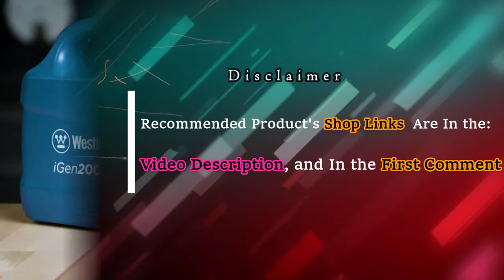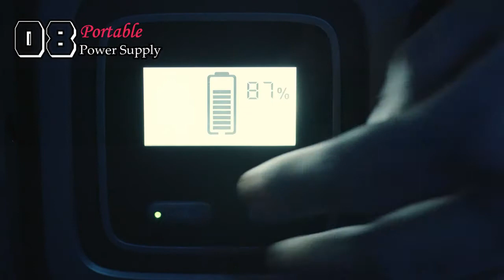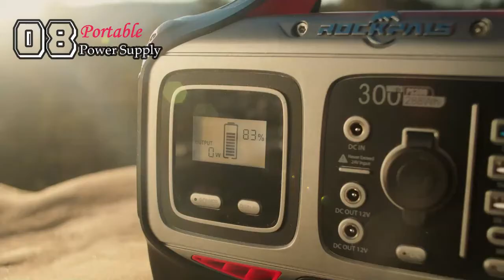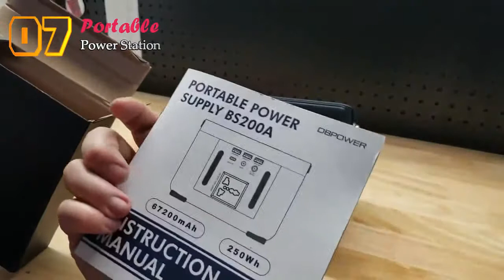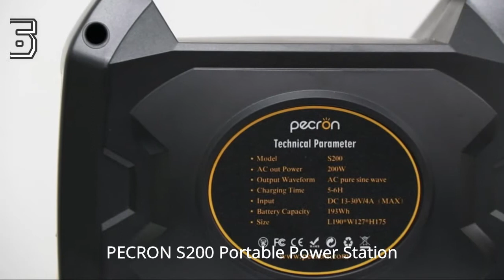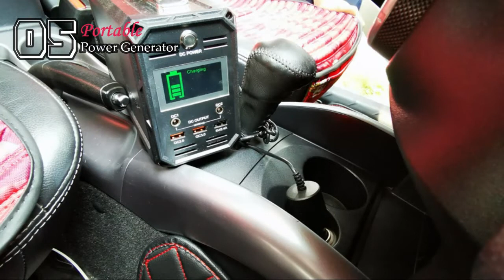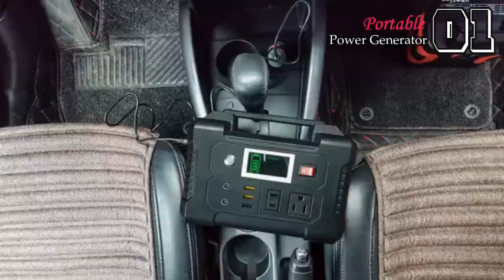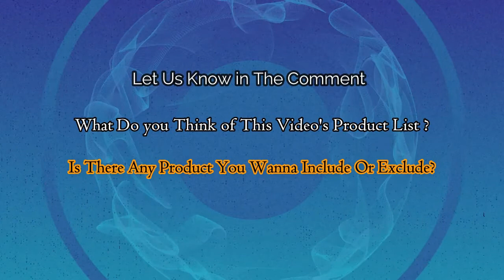Top 10 Best Portable Power Generators Under $200 - Top and Best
►►►►These are the top 10 best portable power supplies at less than $200 on amazon. Some of them have solar charging features as well. So, check these instant power generators before making the purchase decision.

►►01.  FLASHFISH 200W Portable Power Station

►►Timestamps◄◄
0:11  (No  10.  Westinghouse iGen200s)
1:09  (No  09.  MARBERO 167Wh)
2:36  (No  08.  ROCKPALS 300W)
4:15  (No  07.  DBPOWER)
8:10  (No  06.  PECRON S200)
8:36  (No  05.  FLASHFISH 300W)
9:41  (No  04. Jackery)
10:40  (No  03.  MARBERO  Solar)
11:30  (No  02.  Jackery 160)
12:20  (No  01.  FLASHFISH 200W)

☆ Kindle Unlimited Membership
☆ Audible Gift Memberships
☆ Amazon Baby Registry
☆ Create Amazon Business Account
☆ Give the Gift of Amazon Prime
☆ Prime Discounted Monthly Offering
☆ Amazon Wedding Registry
☆ Personal Shopper by Prime Wardrobe
☆ Prime Wardrobe

❗ Free Offers ❗
☆ Audible Plus for Free
☆ Audible Premium Plus and Get Up to Two Free Audiobooks

❗Best Deals and Offers ❗
☆ Amazon's Deals of the Day for You

❗Best Products and Categories ❗
☆ Best Selling Products/Top Rated Products
☆ Hot New Releases
☆ Today's Hot Products
☆ Most Wished Items
☆ Best Gift Ideas
☆ Gift Cards
☆ Must-Have Products
☆ Men's Shirts under $30
☆ Best Sellers in Kitchen
☆ International Best Sellers

"Top and Best" is a participant in the Amazon Services LLC Associates Program.